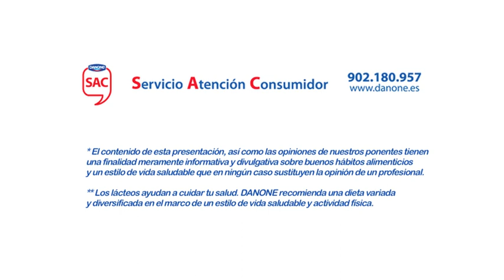El secreto de los lácteos - ¿La leche da mucosidades?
Explicación sobre la leche y su relación con la mucosidad.